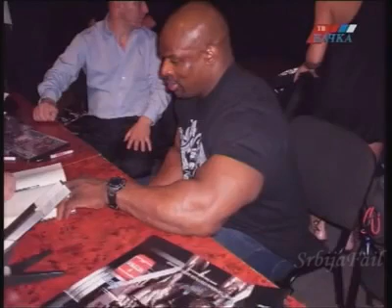SrbijaFail: Sta je to bodybuilding